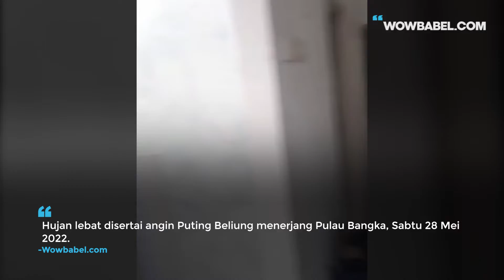Puting Beliung Mengamuk Lagi - wowbabel.com